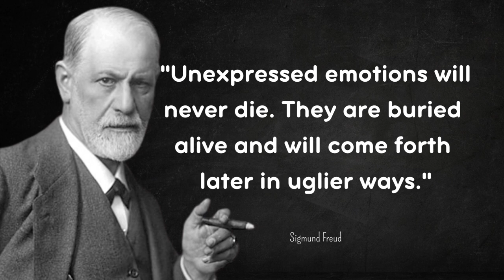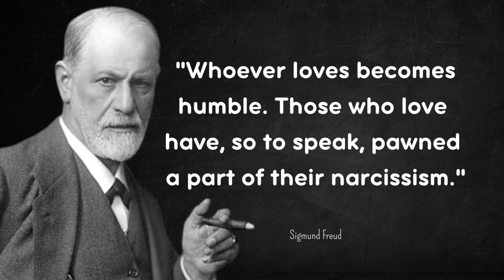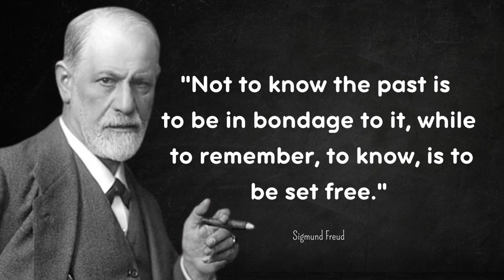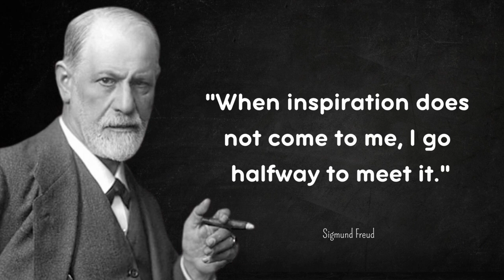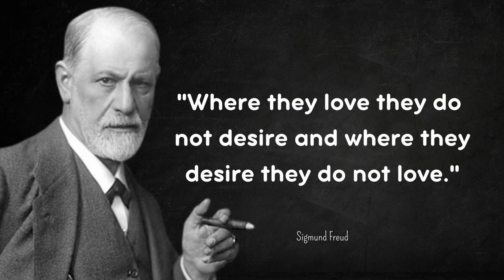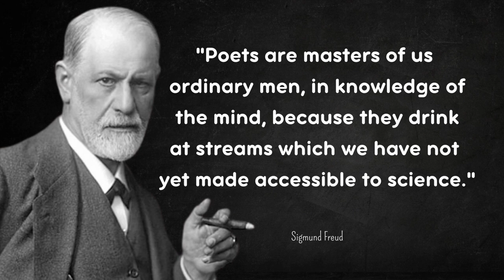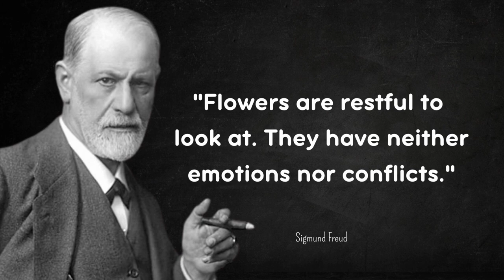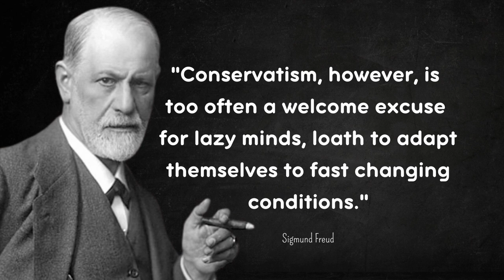Sigmund Freud Unveiled: Mind-Blowing Wisdom to Transform Your Life!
in this thought-provoking video. Explore his mind-blowing wisdom that holds the power to reshape your perspective and transform your life. Delve into his inspirational teachings and life lessons that continue to impact psychology, self-discovery, and personal growth.

Join us on a journey of introspection as we reveal the visionary mind of Sigmund Freud, whose profound insights guide us towards understanding the complexities of the human experience!

Sigmund Freud, born on May 6, 1856, in Freiberg, Moravia (now the Czech Republic), was a pioneering Austrian neurologist and psychologist. Known as the "Father of Psychoanalysis," Freud's exploration of the unconscious mind, dream analysis, and the influence of early experiences revolutionized psychology. His theories on the human psyche, including the id, ego, and superego, have left an indelible mark on the understanding of human behavior and motivation.

As we delve into his mind-blowing wisdom, we honor the legacy of a thinker who dared to venture into the depths of the human mind.